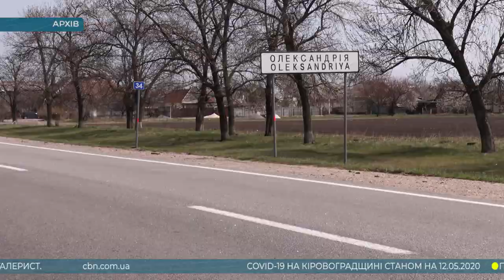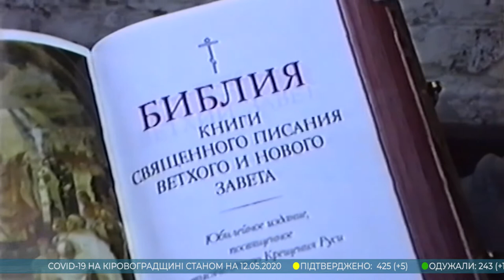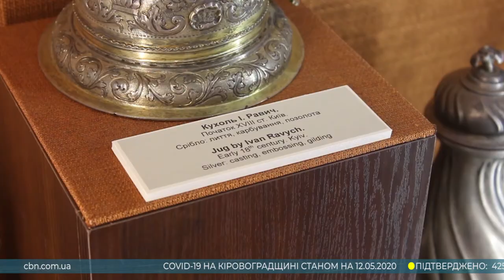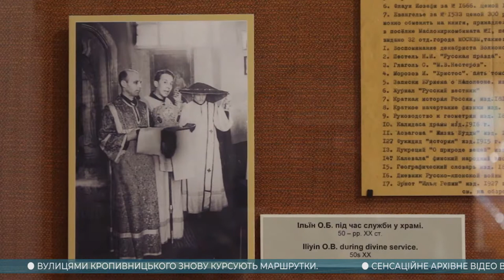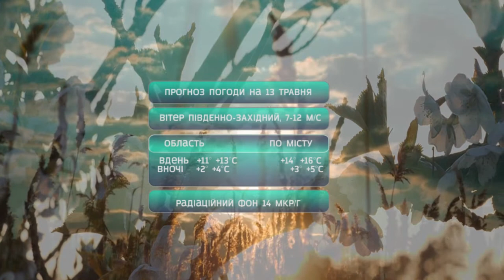Головні новини Кіровоградщини | 12 травня 2020 року | телеканал Вітер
У випуску:

* Більше половини інфікованих коронавірусом на Кіровоградщині – одужали;
* У Кропивницькому відновили роботу маршрутки;
* Працівники двох промислових ринків Знамʼянки мітингували за послаблення карантину;
* Підприємець із Кропивницького власноруч зробив огорожу навколо молодих дерев на набережній;
* Кропивничанин розшукав сенсаційне архівне відео відомого колекціонера Олександра Ільїна;
* Символічне "Поле пам'яті" засіяли на території військової частини в Кропивницькому;
* Автобусні рейси для дачників має намір відновити міська рада Олександрії;